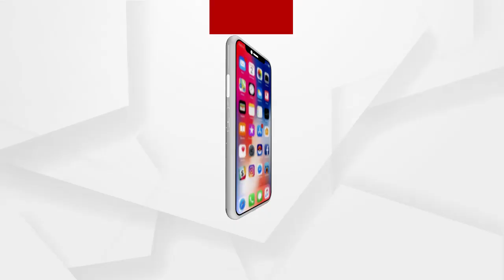ଥାନା ଭିତରେ ନାଗିନ ନାଗିନ ଡ୍ୟାନ୍ସ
ଦେଖନ୍ତୁ ଯାଜପୁର ଜିଲ୍ଲା ପାଣିକୋଇଲି ଥାନାରେ ମସଗୁଲ୍ ଥାନା ବାବୁ ଓ ମ୍ୟାଡାମ୍ ମାନେ। ଯାହା ଏବେ ସେସିଆଲ ମିଡିଆରେ ଭାଇରାଲ୍ ହେବାରେ ଲାଗିଛି...